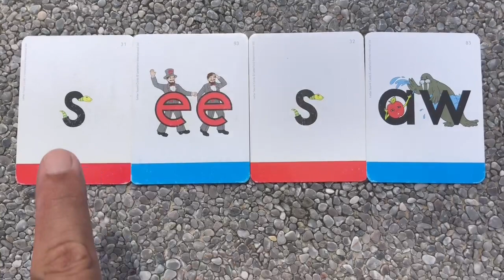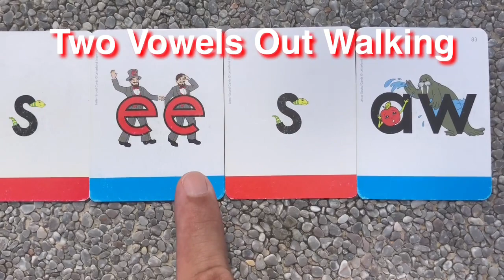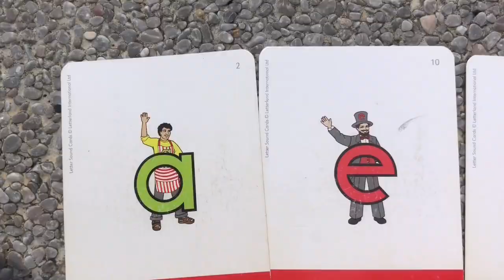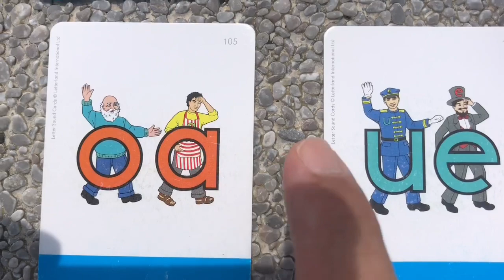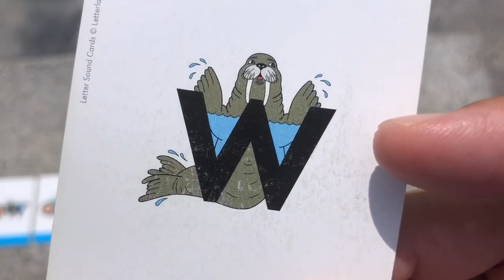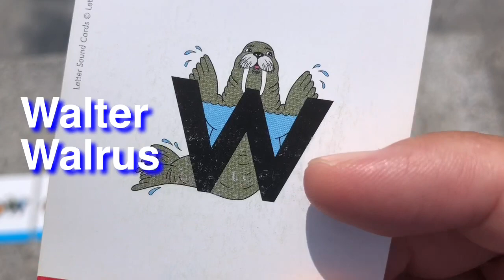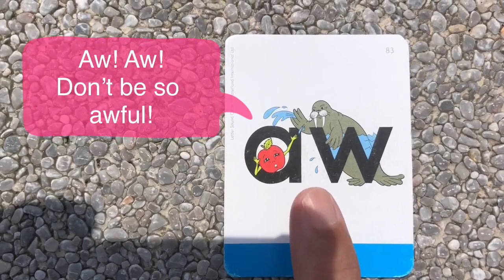【Letterland Phonics教學】Seesaw是如何拼讀? | aw的發音故事 [按CC開啟中文字幕]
繼上一集講過 slide 是如何以Phonics方法拼讀，今次講另一個經常會於遊樂場(playground)用到的生字 -- seesaw!!! 搖搖板!!!

seesaw 除了解作搖搖板之外，亦可以作為動詞，應用於日常生活之中。

另外，從 seesaw 這個英文生字，我們會講解以下 Phonics 的故事及原理。
(1) Two Vowels Out Walking
(2) aw 的 Letterland 有趣故事 (要記得那句對白啊!)
(3) 如何用簡單的方法，數英文生字中的音節 (Syllable)

數音節(Syllable)是協助串字的技巧。

今集亦再次邀請我拍檔 [熊本熊] 🐻出嚟協助講解。🤣

00:00 介紹seesaw及介紹[熊本熊] 🐻出場
00:51 [第一部分] 介紹 seesaw 這生字如何應用於日常生活中
03:11 [第二部分] 如何以Phonics方法拼讀seesaw?
04:25 Letterland Phonics - Two Vowels Out Walking的故事及原理
07:45 Letterland Phonics - aw 的發音故事
09:49 數音節(Syllable)如何幫助串字?
10:08 一個簡單方法數音節(Syllable)

☑ 看完影片！
☐ 讚好了？
☐ 訂閱了？

🎁 免費送上【Letterland Phonics】4 堂簡單課
➡️於以下連結填上你的email，全部內容會經email送上。
➡️4 堂內介紹兩個重要的Phonics規律，並以實例解釋， 如何拼讀(Read)及串(Spell)以下生字呢？